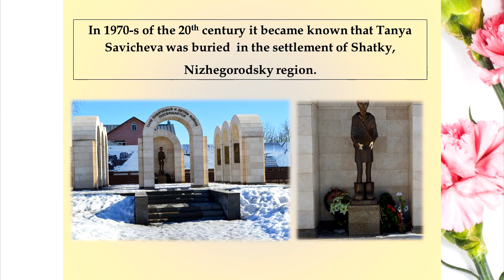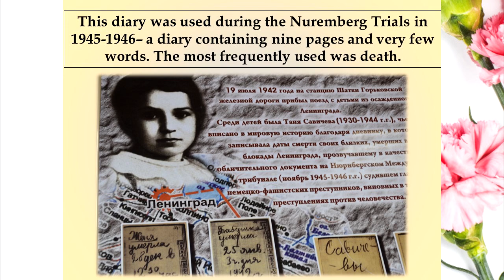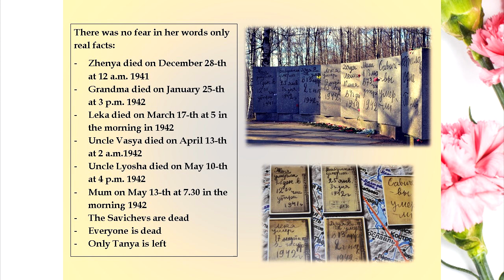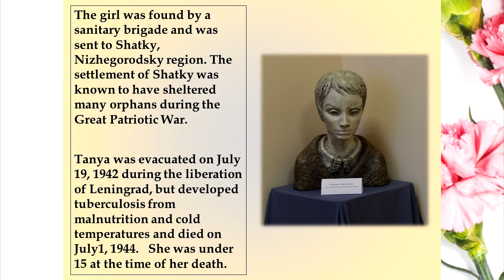Tribute to Tanya Savicheva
Региональный конкурс на английском языке
« i Travel: My Region For Victory»